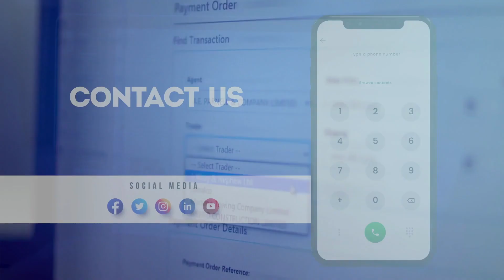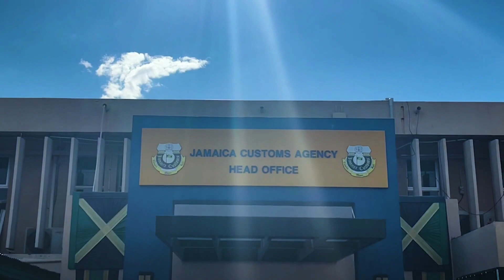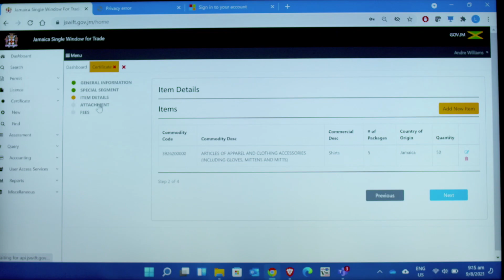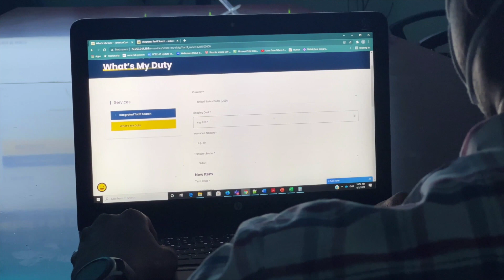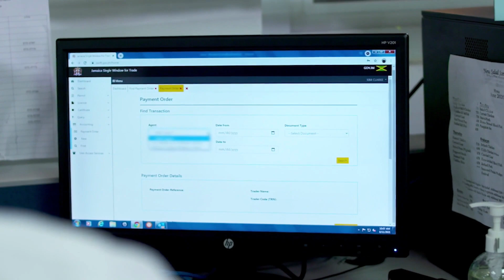Real Talk Podcast by Jamaica Customs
"Real Talk" Podcast by Jamaica Customs Host: Damion Mitchell

Theme: JCA Embracing Digital Transformation and Building a Data Ecosystem